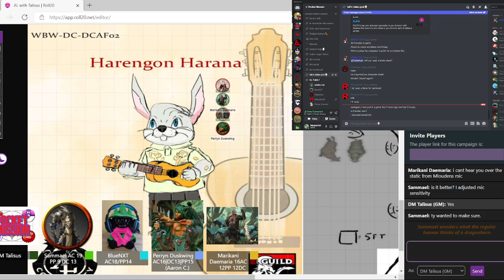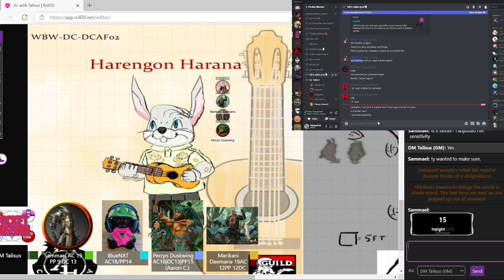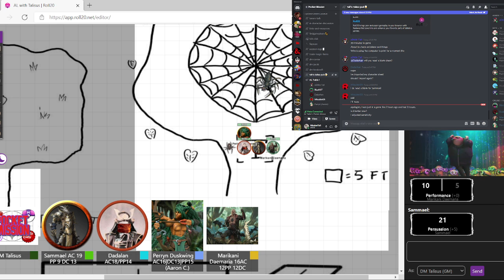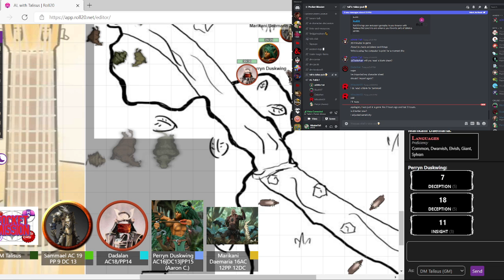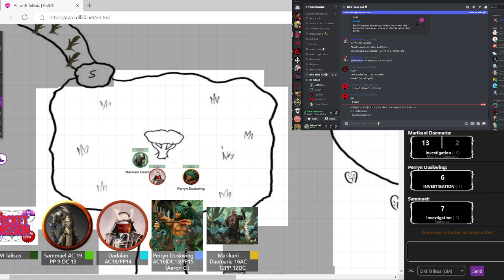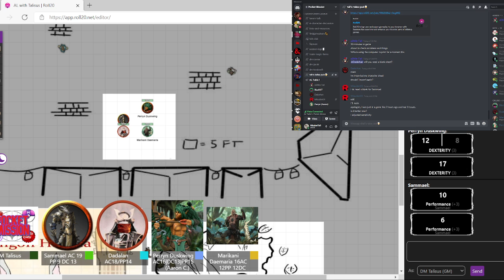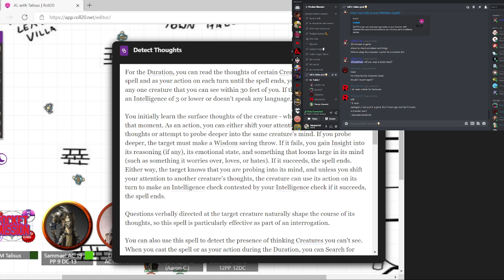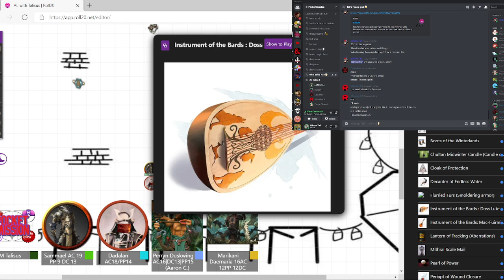A Hare and His Guitar - Adventurer's League Online!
Harengon Harana! Back in the Feywild Domain of Delight, Maykanta -- Watch live